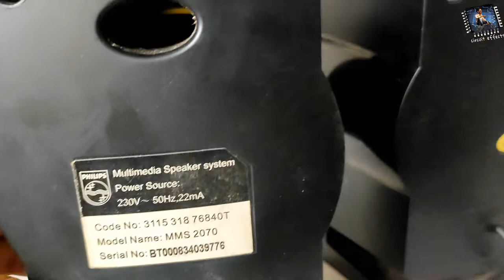philips computer speakers not working sound || क्या खराब हो सकता है।